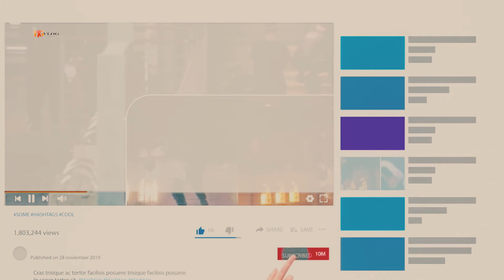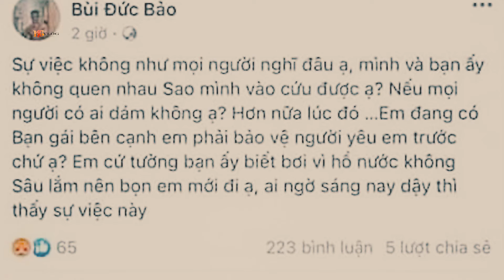Cảnh sát osaka xác nhận danh tính người Việt bị hành hung đến tử vong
Cảnh sát osaka xác nhận danh tính người Việt bị hành hung đến tử vong . Chiều 3-8, Cảnh sát tỉnh Osaka (Nhật) đã có văn bản chính thức xác nhận nhân thân của nạn nhân bị hành hung và sau đó bị đạp xuống sông tử vong ở tỉnh này.